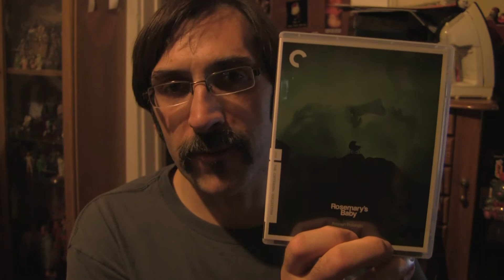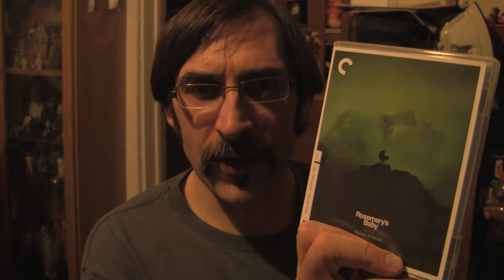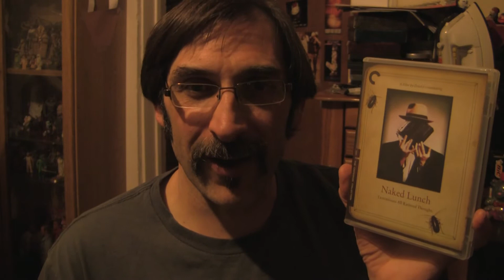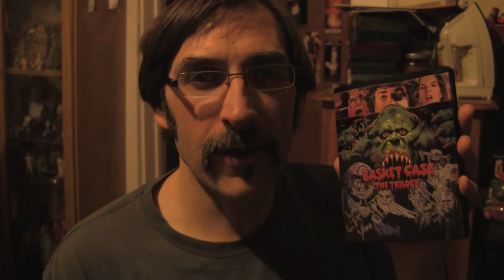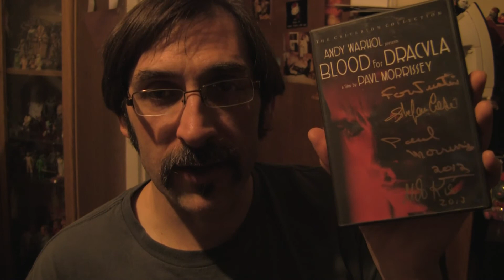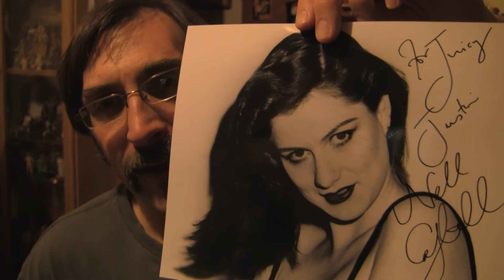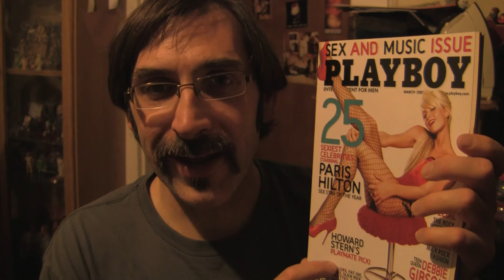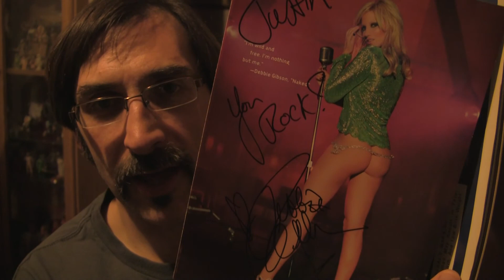Blu-ray Update and a few Autographs, too!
I show off a few Blu-rays I picked up at a couple of local horror conventions as well as a few autographs I got.